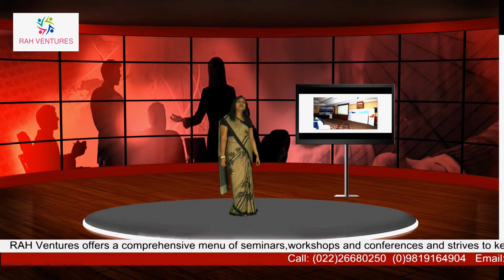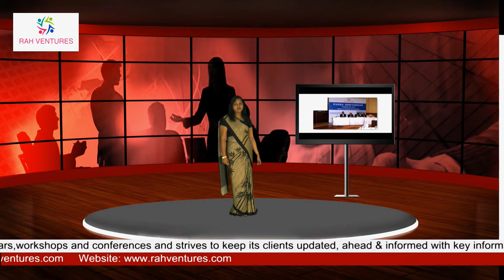RAH Ventures - YourStudio Promo Video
This promo video was produced at YourStudio - Mumbai's 1st hi-tech Virtual Studio production facility, set up by Moneylife Digital Pvt Ltd and April Broadcast Pvt Ltd.

Promote Your product, Your service, Your Message or... Yourself!!

This will be a game changer for you, if you are looking to:
- Host your own TV show on the Internet
- Enhance your reach and image with a video clip
- Talk to your customers directly
- Multiply the reach of your consulting / teaching / coaching workshops
- Make your work known to donors and financiers
- Tell the world about your talent if you are an aspiring singer, actor, comedian, or even a budding politician.

YourStudio will do this for you - quickly, efficiently and at extremely affordable rates.

YourStudio uses Virtual Classic - the latest Virtual Studio technology developed by April Broadcast.

YourStudio is located in Shivaji Park, Dadar West, Mumbai.

To book your slot at YourStudio,